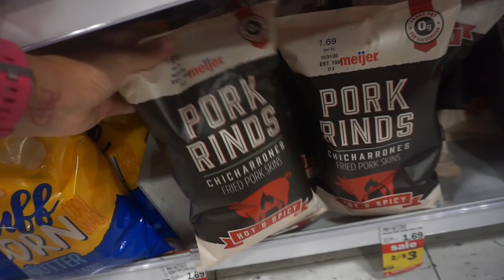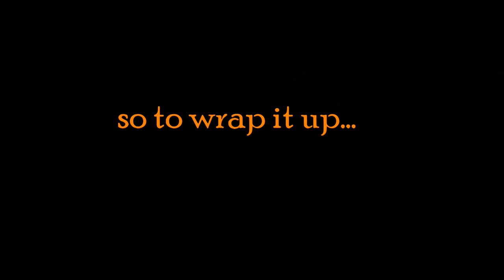Keto Carnivore Meal Prep | Flight of Grilled Meats | Lower Body Workout